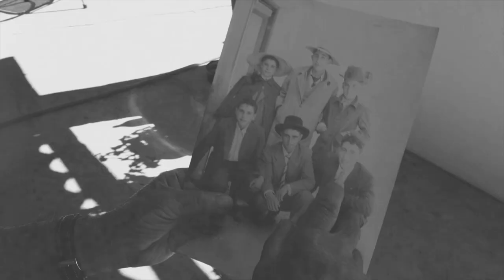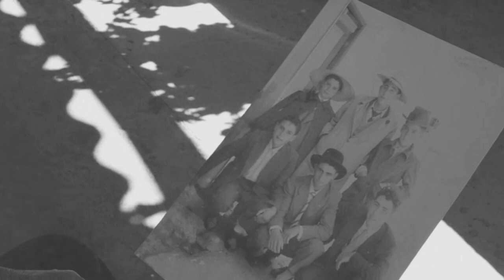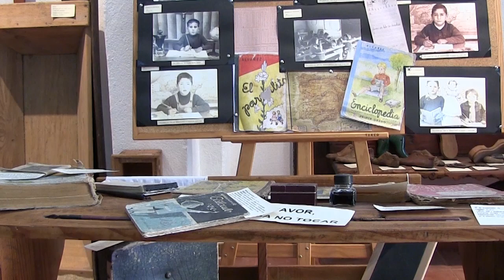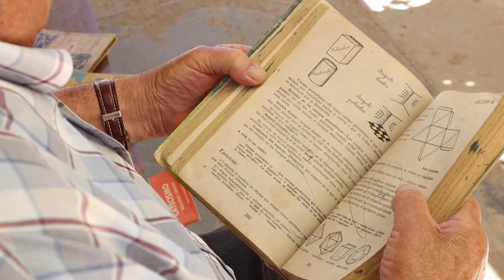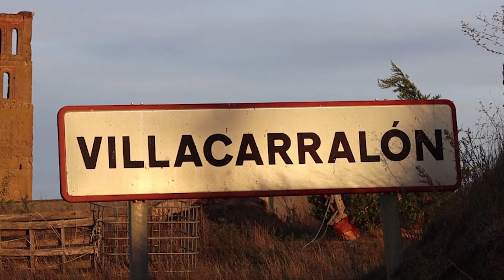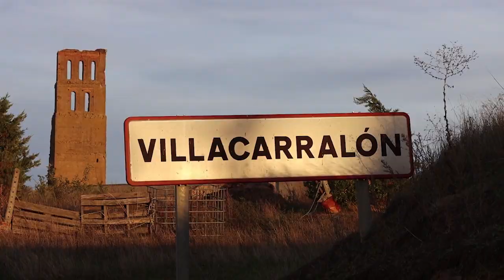Arecio del Pozo, un agricultor muy aplicado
Historias de vida con Arecio del Pozo Hernández, que explica los días de escuela de este agricultor tan aplicado.
Programa estatal para la promoción del envejecimiento exitoso en el medio rural, Ministerio de Derechos Sociales y Agenda 2030. Entrevistado por CDR Valdecea